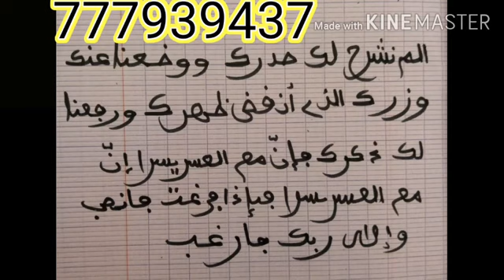thiangate Bou ame dollé